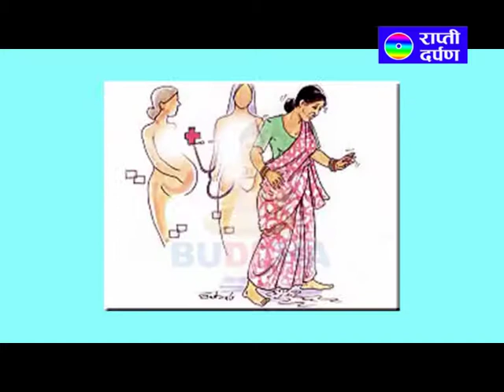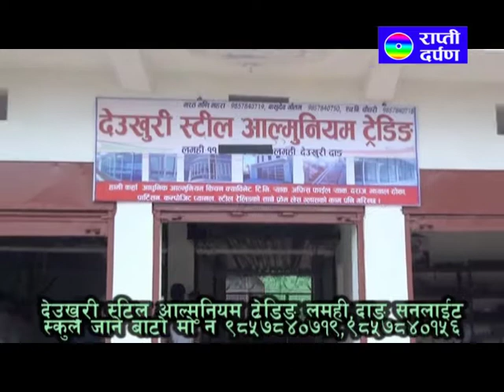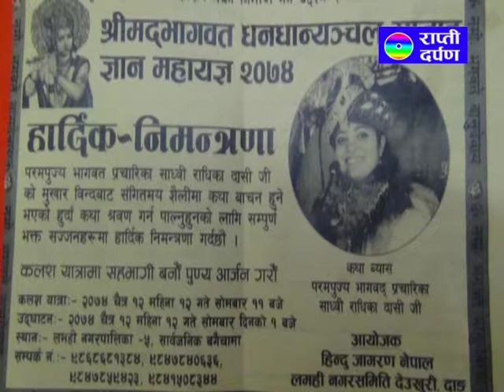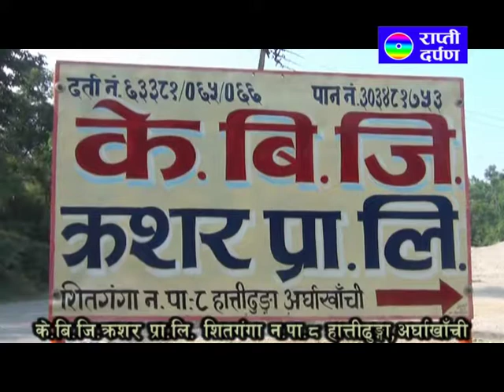Gau Mahayagge Chitra 8,9 =2074 Pro 1 Mix